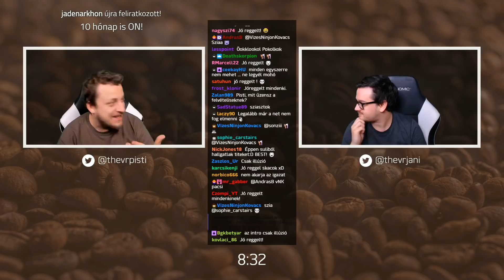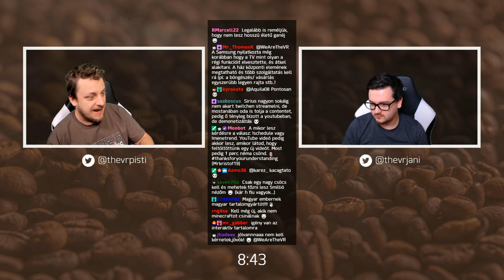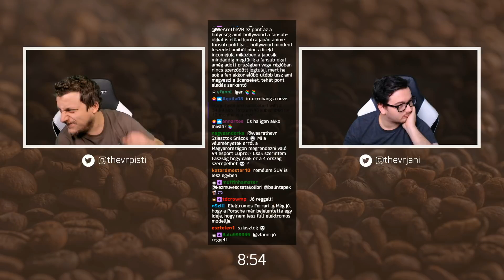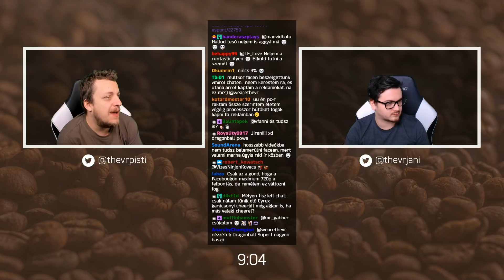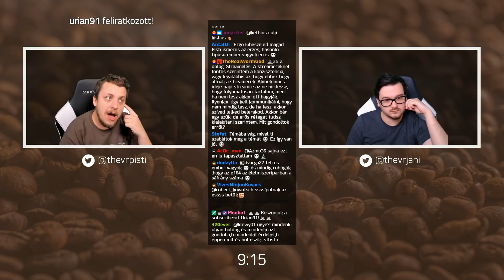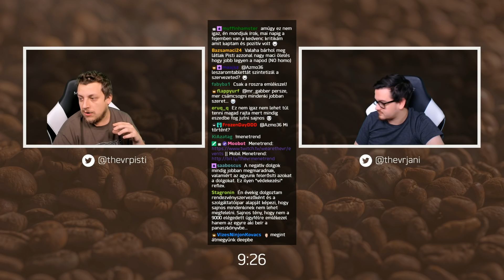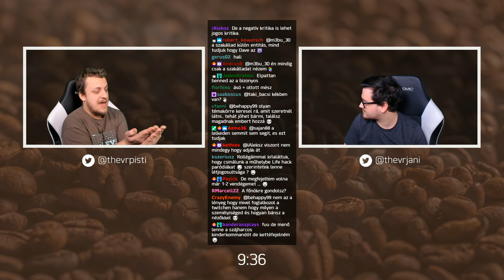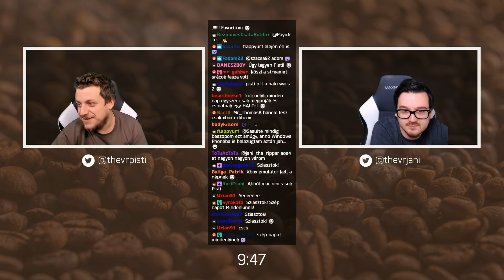Változás | TheVR Happy Hour - 01.18.